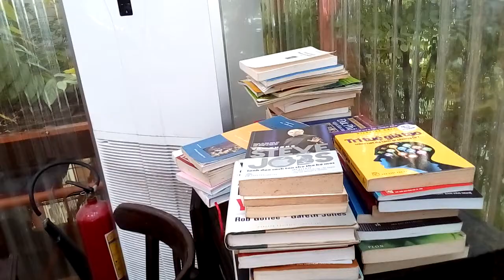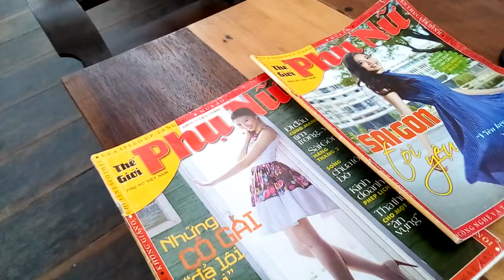Cafe Giàn giáo đường Hoàng văn Thụ Q Phú Nhuận